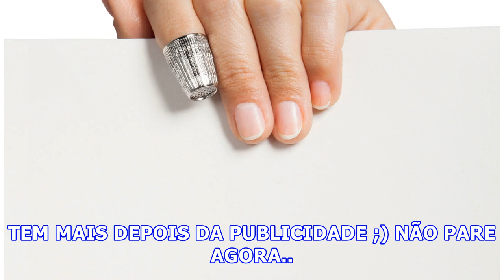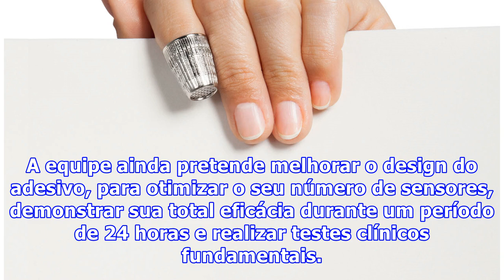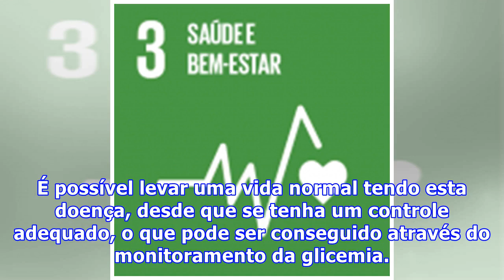Diabetes: novo adesivo mede glicose sem precisar de agulhas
Na última segunda-feira (09) a revista Nature Nanotechnology divulgou um artigo sobre um novo adesivo que serve para medir o nível de glicose através da pele. A descoberta pode ajudar milhares de pessoas com diabetes, pois não é necessário o uso de agulhas para fazer as medições periódicas. NÃO PARE...